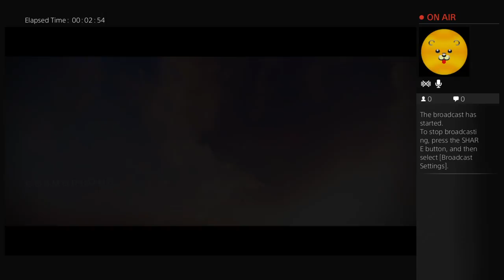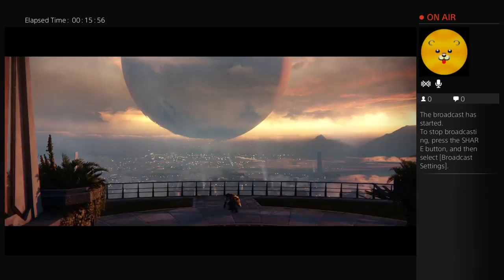thesnipingbears's PS4 Destiny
Instgrm super_x_gaming or my personal life epic_pink panther